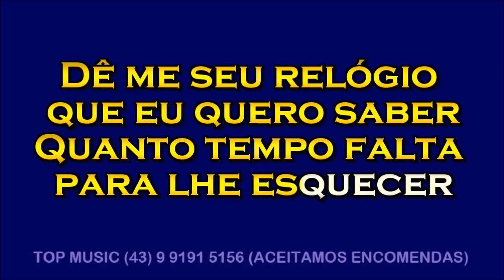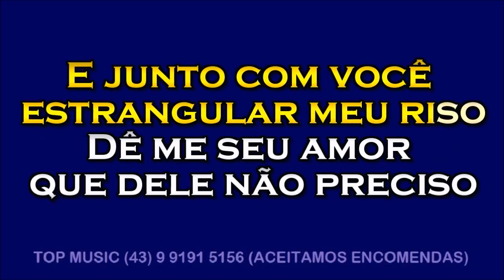Karaoke - Zé Ramalho - GAROTO DE ALUGUEL